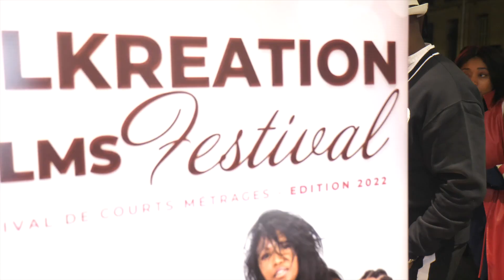Les mots de la Présidente du Jury Mata Gabin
Pour sa 5ème édition le BLKREATION FILMS FESTIVAL avait comme présidente la formidable actrice Mata Gabin. Elle nous livre quelques mots ici en toute intimité.